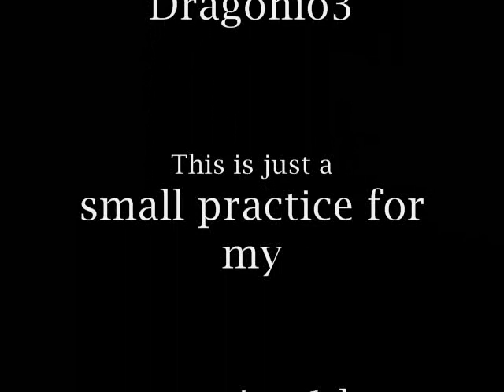Black and white 2 beast of war!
I'm sorry for the lame music guys, i was 13 years old when i made this. I do not know why this is getting so many views.